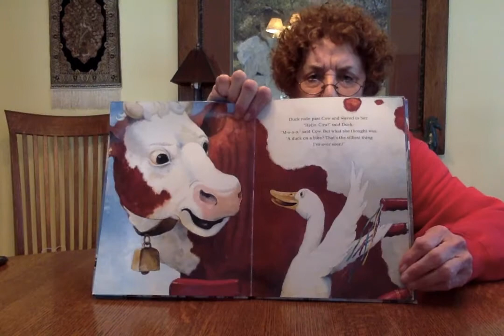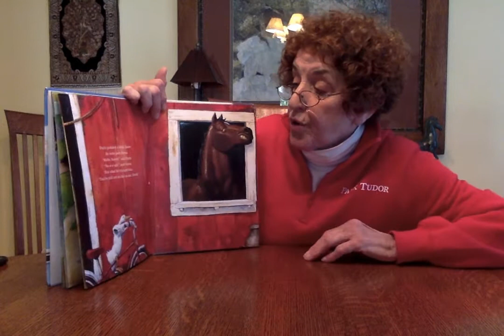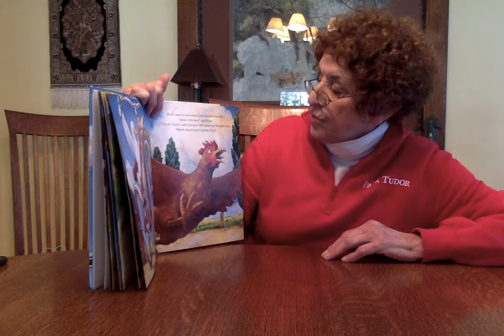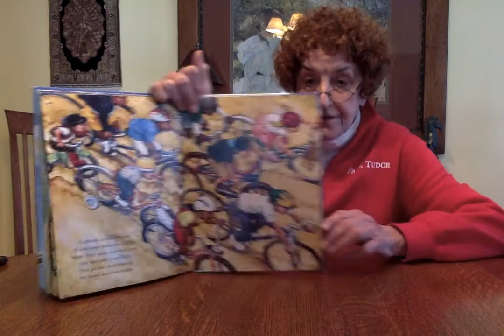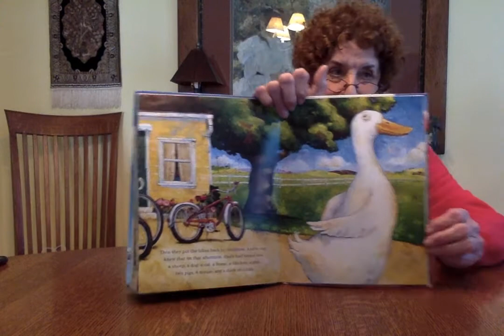Duck on a Bike- Read by Mrs. Stouder